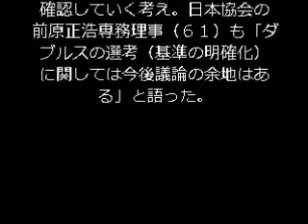【卓球】ミキハウス社長「不透明選考」で協会に直談判！佳純・早矢香組が連覇で落選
卓球の世界選手権（４月２６日開幕、中国・蘇州）の代表選考に関し、選考方法等の見直しを求めていたミキハウスの木村皓一社長（６９）が１８日、都内で日本卓球協会の星野一朗強化本部長（５９）と会談を行い改善を直接申し入れた。代表選考では１月の全日本選手権ダブルス優勝の石川佳純（２１）＝全農＝、平野早矢香（２９）＝ミキハウス＝が落選。不透明な部分も多く、木村社長は疑問を投げかけていた。今回の話し合いを受け、３月上旬にも意見書を日本協会に提出する。

　代表選考方法にもの申していた木村社長が、初めて協会側と対峙（たいじ）した。会談では木村社長が、代表選考過程の不透明さを是正することなどを求めた。石川の所属する全農や、同じく全日本選手権の女子シングルスで準優勝しながら代表入りを逃した森薗美咲（２２）が所属する日立化成など、卓球に関わりの深い企業やチームの「総意」として、今後の選手選考のあるべき方法などを意見したという。

　今回の“騒動”の発端は１月の全日本選手権直後に行われた世界選手権代表の発表だ。２組が出場できるダブルスで全日本を連覇した平野早、石川組が落選。「国際競争力」を理由に、昨年１２月のワールドツアー・グランドファイナルを制した平野美宇（１４）＝エリートアカデミー＝、伊藤美誠（１４）＝スターツ＝組、そしてジャパン・オープンなどを制した福原愛（２６）＝ＡＮＡ＝、若宮三紗子（２５）＝日本生命＝組が選ばれた。

　平野早、石川組は全日本で平野、伊藤組に直接対決で勝利。福原、若宮組は大会を欠場していた。その点について「外す理由は何もない。なぜ密室で決めるのか」と怒りを見せており、抗議文の提出も辞さない構えでいた。

　会談に同席したミキハウス関係者は「こちらのお話しすべきことはできた。書面に関しては内容を整理してから出したい」と３月上旬にも意見書を提出する。星野強化本部長は「今回は選手選考の過程の話、としか今は言えないが、さまざまな意見は承った」と、今後、理事会などで意見を確認していく考え。日本協会の前原正浩専務理事（６１）も「ダブルスの選考（基準の明確化）に関しては今後議論の余地はある」と語った。